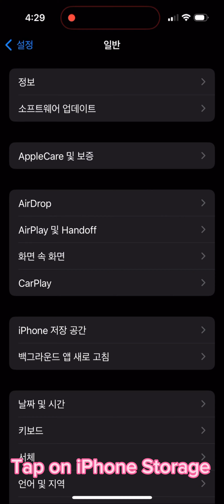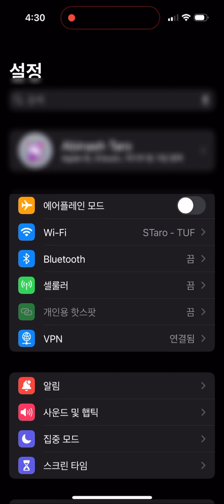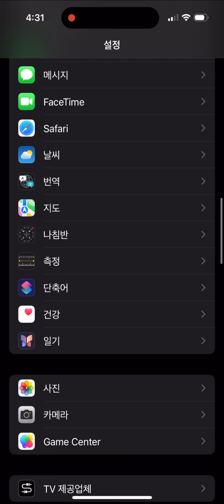How to free up system data on your iPhone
Here I will show how you can fixed system data problem where you can optimize your iphone